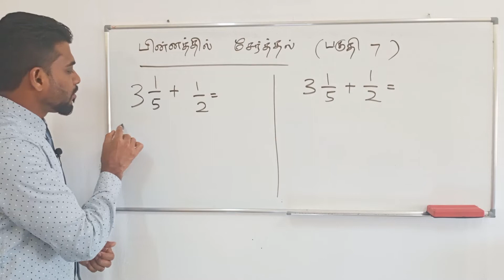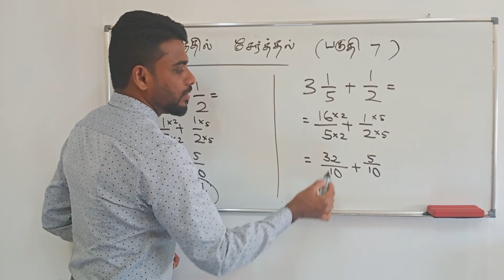வெவ்வேறு பகுதி எண்களைக் கொண்ட கலப்புப் பின்னத்துடன் தகு பின்னத்தைச் சேர்த்தல் பகுதி 7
ADDITION OF MIXED NUMBER AND PROPER FRACTION WITH DIFFERENT DENOMINATOR PART 7